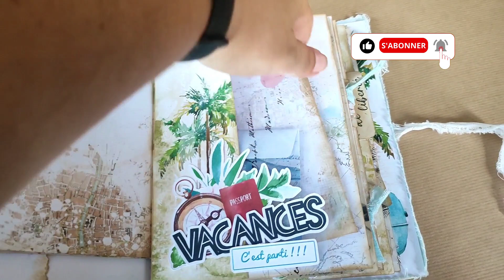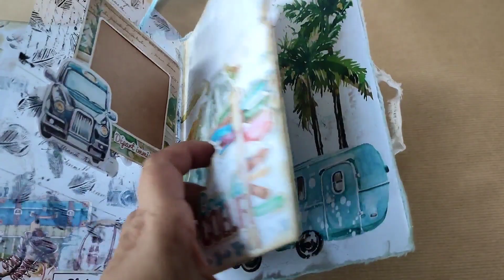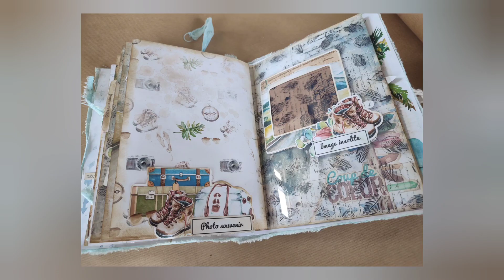Carnet Créatif / album destination Vacances par Scrap By Fleur de Lune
Bonjour,  mon ami Laëtitia m'a fait le plus grand des plaisirs en réalisant un mix carnet créatif / album avec la collection Destination Vacances

Si vous réalisez un de mes tutos n'hésitez pas à m'identifier FlorjuDesigns @FlorjuDesigns 😉 😊 ou rejoignez moi sur le groupe de partage